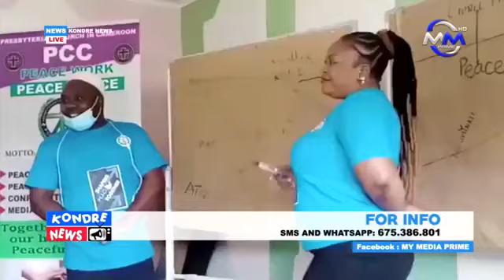Kondre News: Tuesday 16 March 2021 live on MY MEDIA PRIME TV. Presented by: Massa Tok Tok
Kondre News: Tuesday 16 March 2021 live on MY MEDIA PRIME TV.

Presented by: Massa Tok Tok

Produced by: Ngwa Desmond

Broadcast Tech: Noel Tamnjong